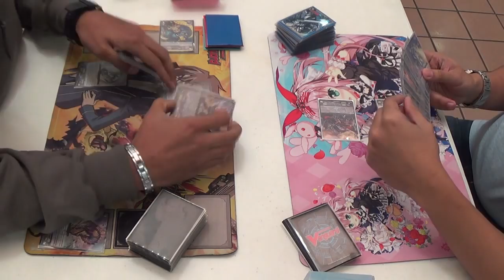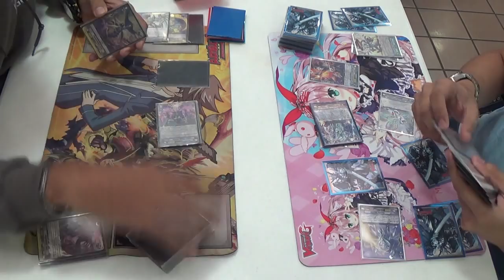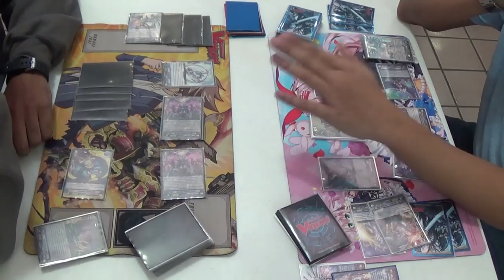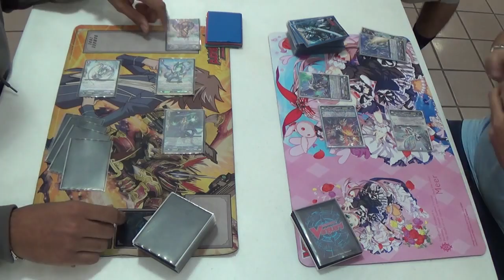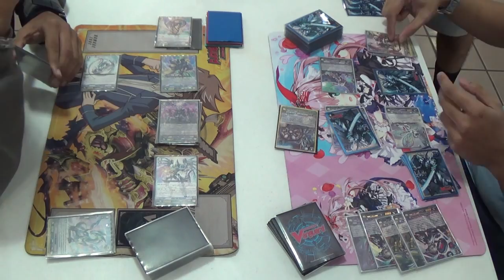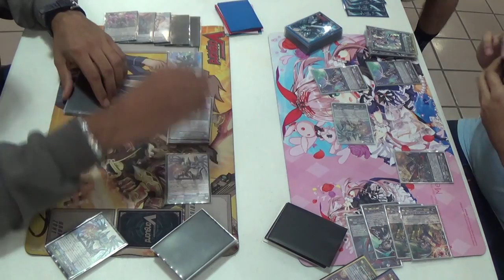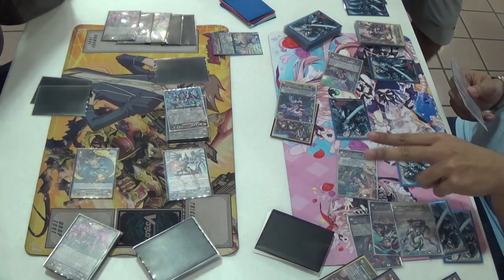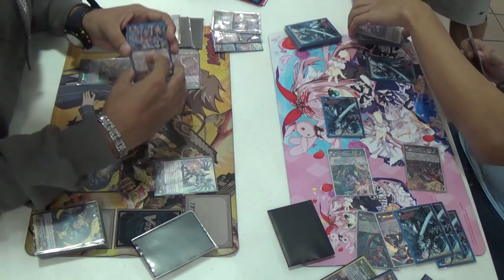[Cardfight!! Vanguard] 10/22 Toylynx Saturday's Finals: Deletors vs Freezeray Messiah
Here we have a best 2 out of 3 match between a Link Joker, Deletor deck and a Link Joker, Freezeray Messiah deck! This is the finals of our weekly Saturday tournament at Toylynx on 10/22. Winner receives a box of their choice, while the loser receives 8 packs of their choice. No commentary this time as well, but maybe we will in the future.

Deletor Player: Shaughn B.
Freezeray Messiah Player: Antonio T.

Game 1 starts at: 0:00
Game 2 starts at: 12:10

Brought to you by recommendation of one of our local players, we decided to create a new weekly segment on a Top 8, Top 4, and Top 2 match for our local Saturday tournament in Hawaii at Toylynx. This segment should be uploaded mid Sunday almost every week.

We also deeply apologize for the background noise, as the sound in the building we are in can possibly echo and there are other card game events going on besides Cardfight!! Vanguard.

I merely used their logos above to pay respects the shop we go to for products and tournaments. If this is disagreeable in any way to the above stores and if requested, the video can be taken down, and the logos not be used in future matches.